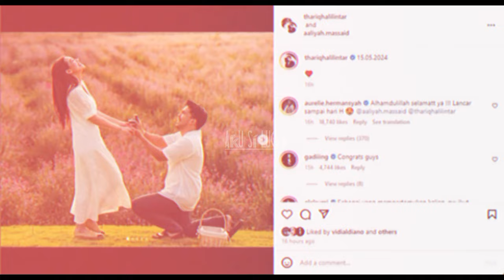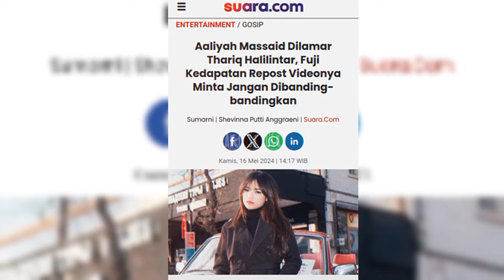🔴 THARIQ HALILINTAR RESMI LAMAR AALIYAH MASSAID, SIKAP FUJI DI LUAR DUGAAN, EL RUMI ANGKAT BICARA